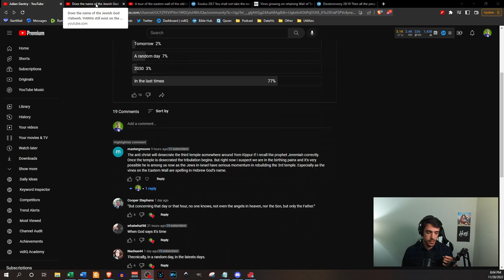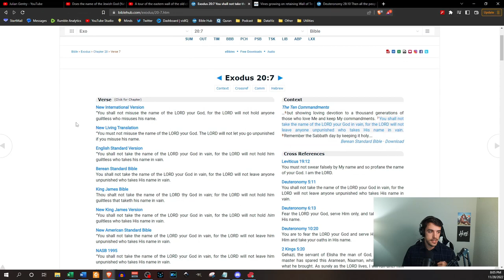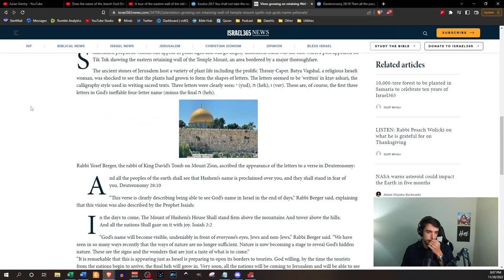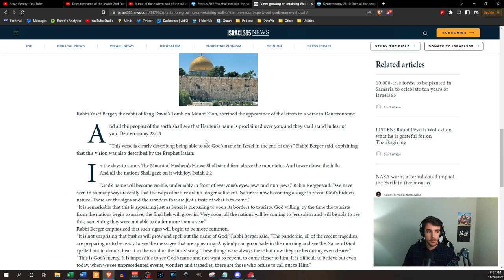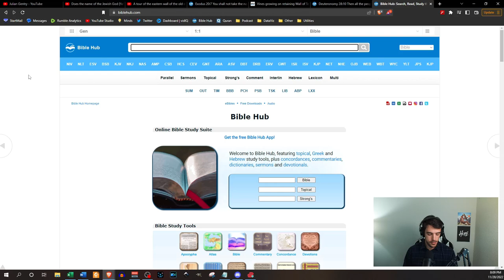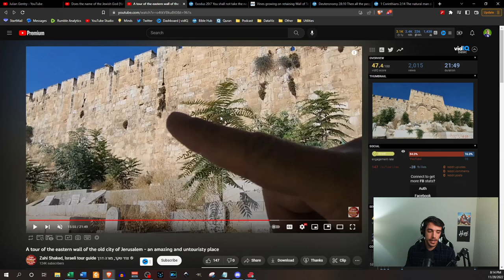Must-See Message From God to the World! (2022)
Is this a message from God, or just coincidence? In a time where things seem to be getting crazier and accelerating downward more, more people will begin to see the supernatural world in addition to the natural world. I believe this is a clear example of that showing through to the world! Nothing happens in Jerusalem without a reason behind it!